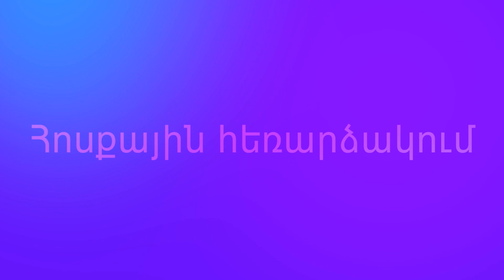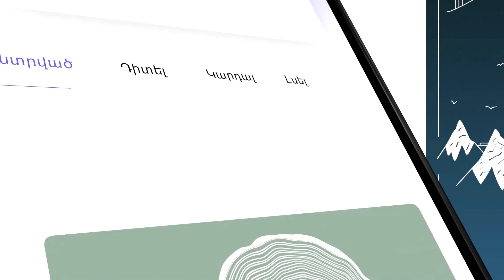Ջ. Բիվեր «X. Բազմապատկի՛ր Աստծուց քեզ տրված ներուժը» վիդեո դասընթաց, դաս 2/ X. Multiply.., J. Biver